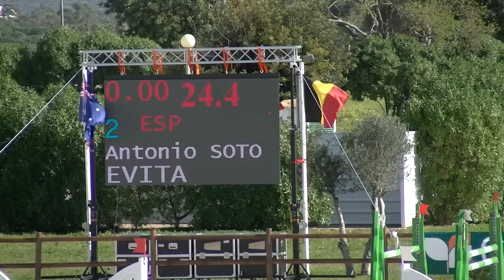Evita - 5 years old VDL Arezzo (Chin Chin, Heartbreaker)